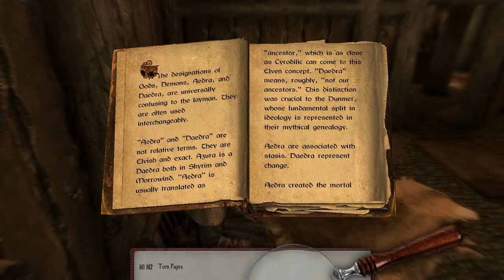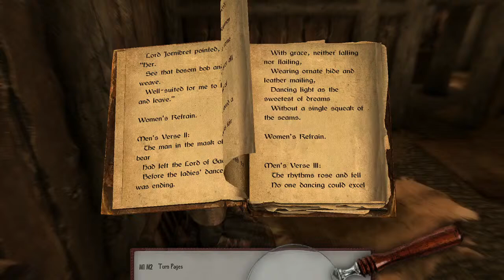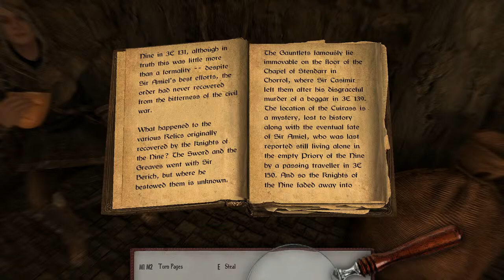A Pilgrim's Journey | Let's Play Skyrim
Welcome to Skyrim Let's Play: The Paladin of Stendarr!

Join me for the adventures of Augustus Tiberius Caligula a Skyrim Paladin based on the build concept created by QuickSaveTV here:

SKILLS:
One-Handed
Heavy Armor
Block
Smithing
Speech
Enchanting
Restoration